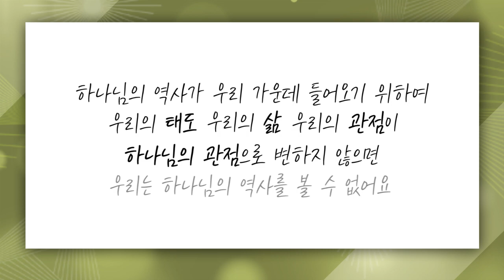[짧은설교] 그리스도인이 된다는 것 | 만나교회 김병삼목사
" 작은 일은 그저 작은 일일뿐입니다 "